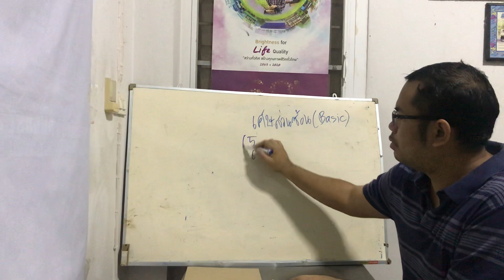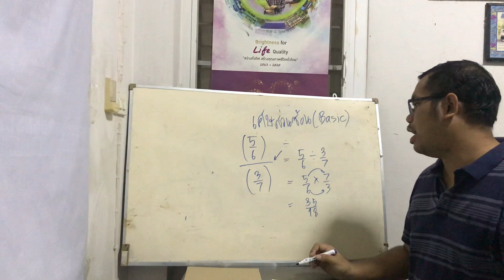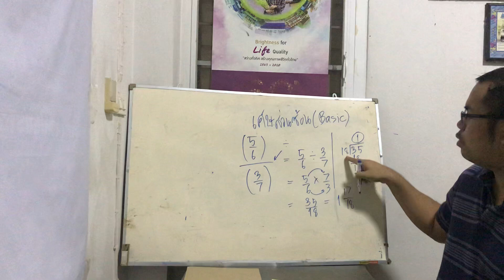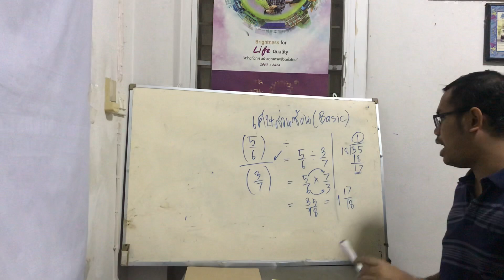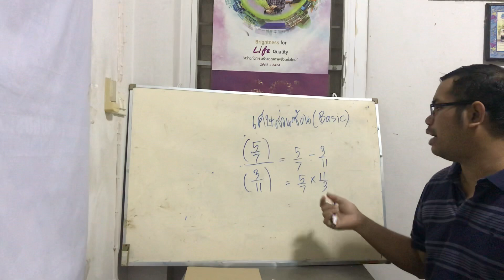เศษส่วนซ้อน